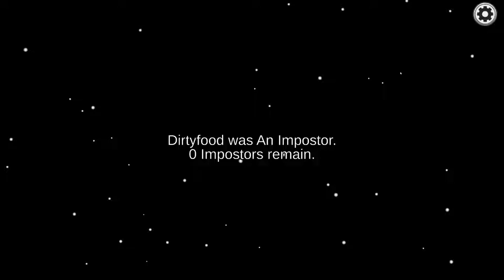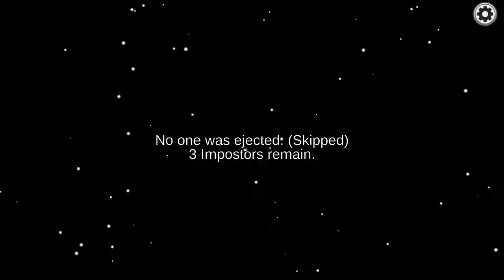Among Us‽ Online - Is that a body? Let me do my task first...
Goofing around while aliens try to kill us. Our crew's safety is on the line!